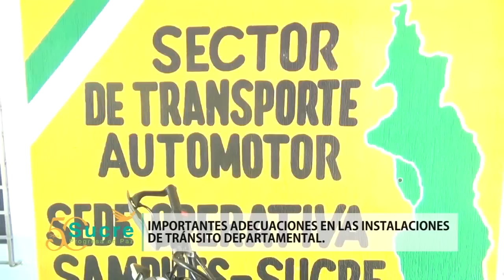Sucre Progresa en Paz - Febrero 8 2017